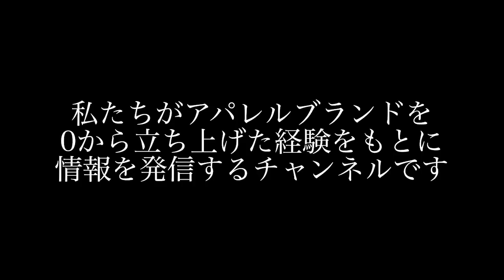【アパレル経営者が語る】SNSの本質的な価値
今回は私がSNSを活用する中で感じた本質的な価値について
解説しております。アパレルブランド立ち上げを検討されている方に
限らず、事業をされている方全てに当てはまる内容ですので是非ご視聴ください。

YUUGA ONLINEでは私達がアパレルブランドを0から立ち上げた経験をもとにアパレルブランドを立ち上げるための情報を発信しております。
アパレルブランド立ち上げを検討されている方は是非ご視聴ください。

YUUGA 表参道店 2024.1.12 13:00 OPEN
店舗住所
〒150-0001 東京都渋谷区神宮前 4-8-6
メイプルハウス D-1

アクセス
「表参道」駅 A2出口 徒歩3分

営業時間
平日/土日祝 13:00～19:00